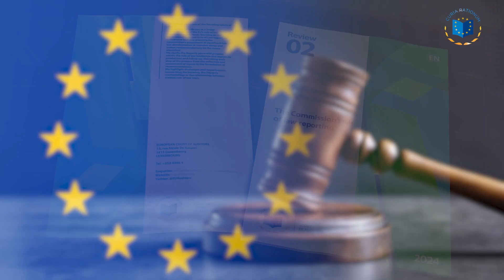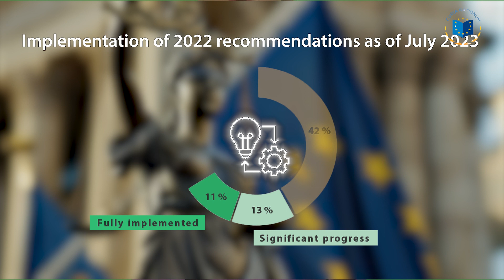Laima Andrikienė. ECA’s review of the Commission’s Rule of Law Reporting